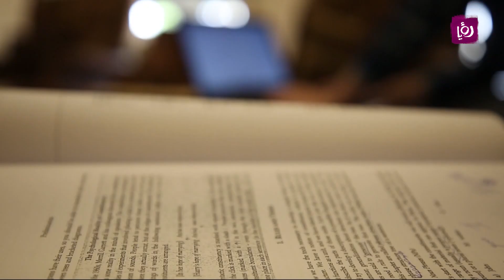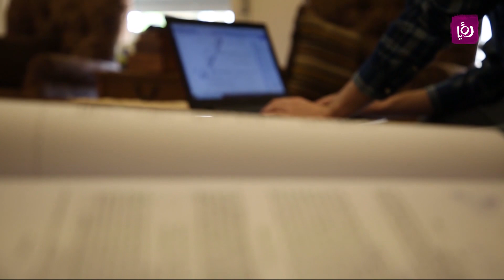جامعة اليرموك وتجربة التعليم عن بعد- من الميدان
بسبب الأوضاع التي مرت بها المملكة لجأت الجامعات الأردنية بقرار من وزارة التعليم العالي بإكمال الفصل الثاني للطلبة على مقاعدها إلكترونياً فهل نجحت التجربة وهل تم تحديث الأنظمة وتدارك الأخطاء في حال كان الفصل الصيفي إلكترونياً هذا والمزيد من الميدان مع معاذ الردايدة ضن فقرة "من الميدان"